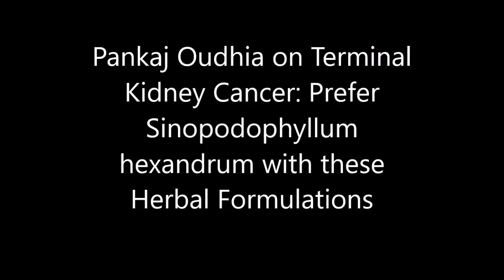Pankaj Oudhia on Terminal Kidney Cancer: Prefer Sinopodophyllum hexandrum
Related References
Oudhia, Pankaj (2017). Baccaurea, Bhramarmar, Vishalya Karani, Suvarna Karani, Wattakaka and Medicinal Rice and Millets based Tribal Herbal Medicines for Terminal Kidney Cancer From Medicinal Plant Database by Pankaj Oudhia, Audio Bank Project at pankajoudhia.com .
Oudhia, Pankaj (2017). Baccharoides, Bhramarmar, Vishalya Karani, Suvarna Karani, Wattakaka and Medicinal Rice and Millets based Tribal Herbal Medicines for Terminal Kidney Cancer From Medicinal Plant Database by Pankaj Oudhia, Audio Bank Project at pankajoudhia.com .
Oudhia, Pankaj (2017). Bacopa, Bhramarmar, Vishalya Karani, Suvarna Karani, Wattakaka and Medicinal Rice and Millets based Tribal Herbal Medicines for Terminal Kidney Cancer From Medicinal Plant Database by Pankaj Oudhia, Audio Bank Project at pankajoudhia.com